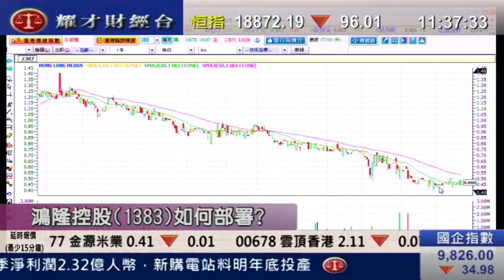耀才財經台 王卉霖 郭思治 26 Oct 2011 即場教路之有問必答 part 3